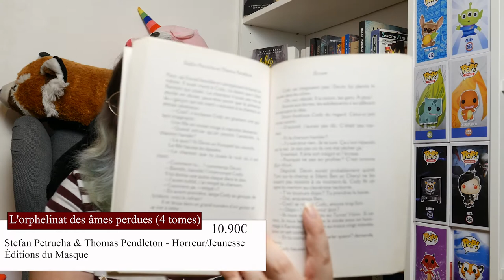LECTURAMA HS#13 | L' orphelinat des âmes perdues...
Hell'ow mes petites chauves-souris lecteur.ice.s ! 🦇

↓↓ Déroule, créature avide de lecture... 🎃

Moi c’est Reiko et aujourd'hui on se retrouve pour une nouveau Lecturama Hors-Série sur une saga de romans jeunesse horrifique. Avec L’Orphelinat des âmes perdues !